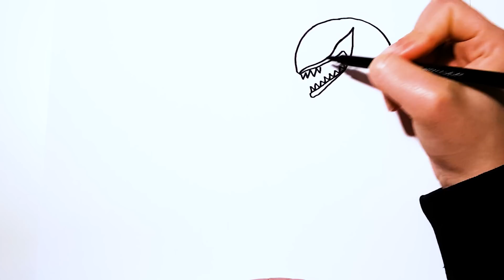Spiderman Vs Venom Coloring Pages | How to Draw Spiderman and Venom | Superheroes Coloring Book